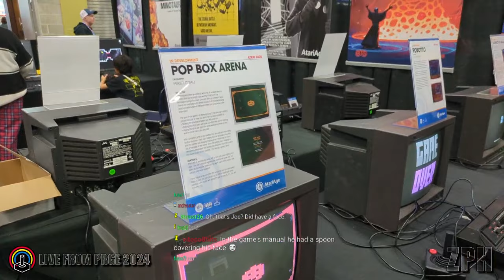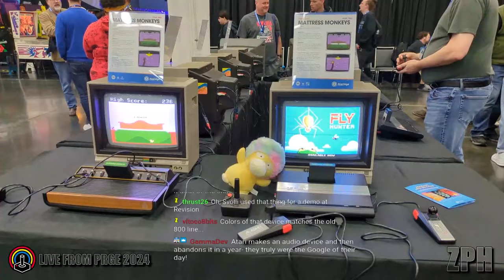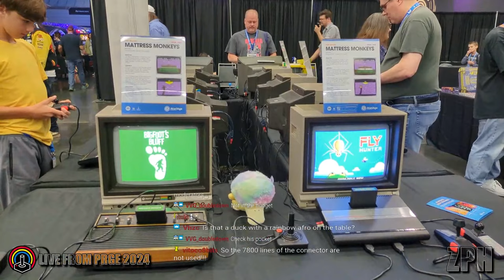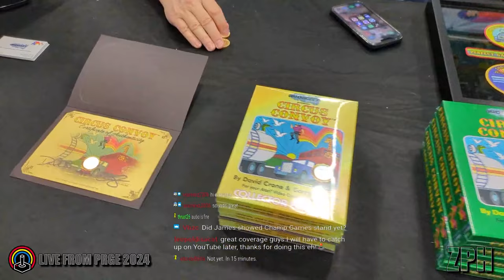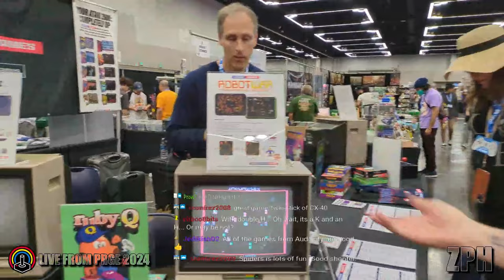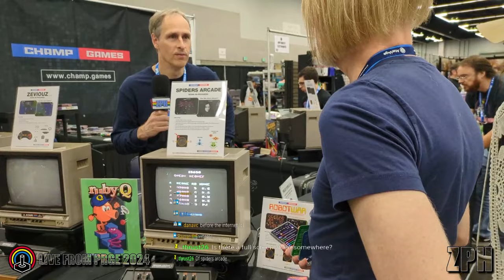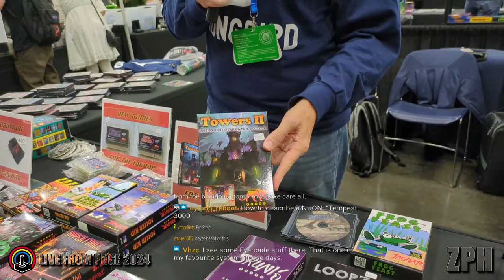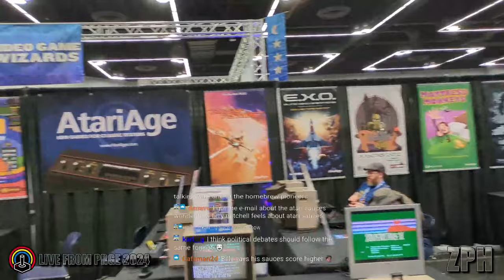LIVE from PRGE 2024 Day 3: Developer Interviews (FIXED!)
00:00 Intro
00:37 Joe Grand (joesmooth) - Ultra SCSIcide (2600)
10:25 Mike Littau (littaum) - Pop Box Arena (2600)
21:22 David Marli (DaveM) - Frazzled (2600)
29:21 Lee Kebler (keebz) - Atari Video Music Signed by Nolan Bushnell
32:43 Zachary Scolaro (ZackAttack) - Mattress Monkeys (2600/7800)
44:43 Darryl Guenther (darryl1970) - Mouse Trap (7800), Mouseline (7800)
53:33 Dan Kitchen, Garry Kitchen, David Crane / Audacity Games - Casey's Gold (2600)
1:00:44 John Champeau / Champ Games (johnnywc) - Tutankham Arcade (2600), Spiders Arcade (2600)
1:26:42 Carl Forhan (Songbird) - Microvaders (Lynx), Protector Resurgence (Jag), Star Streak (Jag)
1:38:34 John Hancock (swlovinist) - Blockem Sockem (7800) - NOT AT BOOTH
1:42:54 Matt Burnett (Atari VP of Strategic Operations) - Atari 7800+, Upcoming Atari Releases
1:48:57 David Paige @davpa (Atari VCS Marketing and Development)
1:49:25 Albert Yarusso (Albert) - New AtariAge Releases

60FPS through RetroTINK 5X-Pro: Atari 2600 (RGB), 5200 (SVID), 7800 (RGB/SVID), 800XL (RGB), Jaguar (RGB), Lynx (VGA)